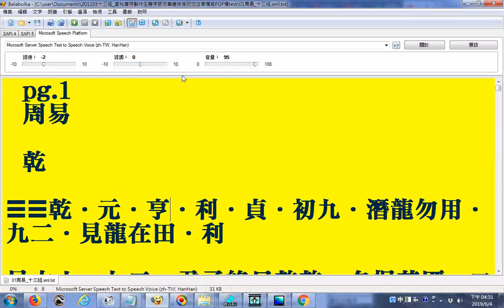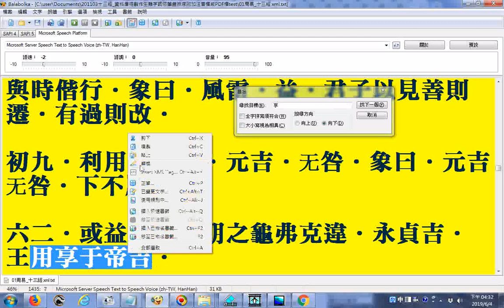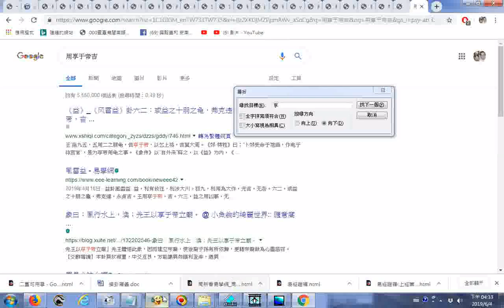_周易_用享于帝吉